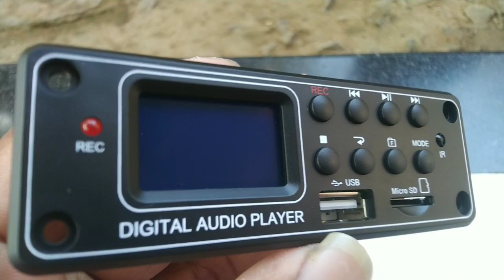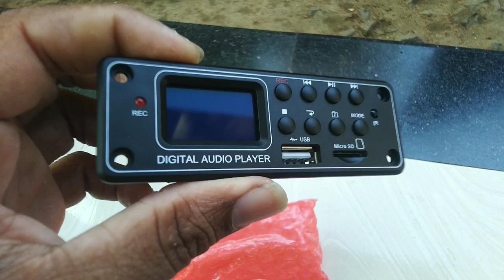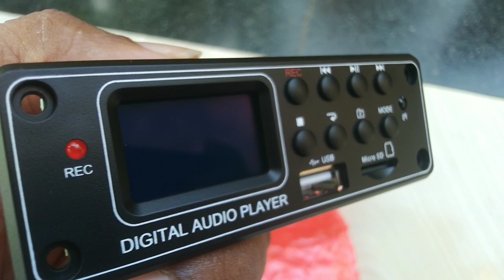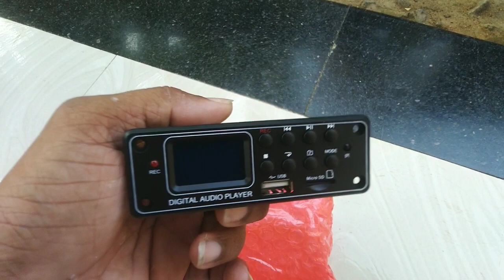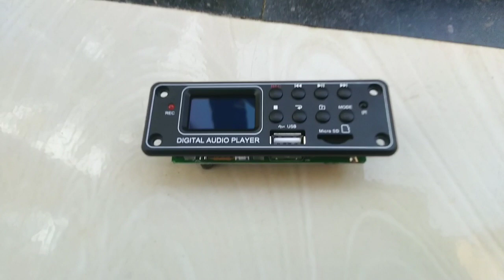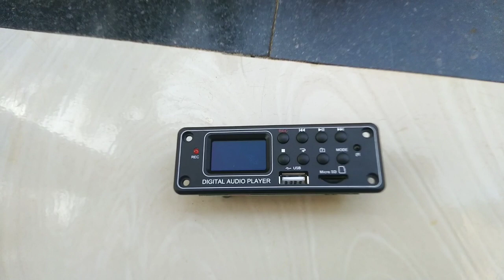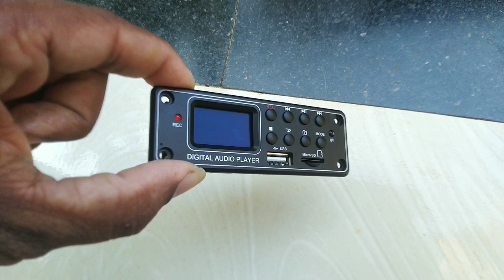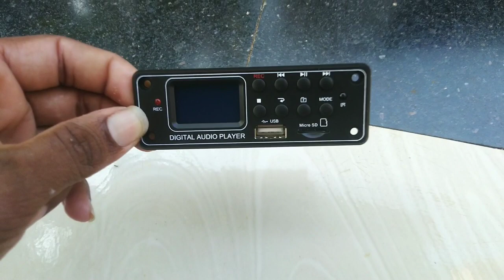Flac player| Geestar Bluetooth player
Flac,AAC,MP4,MP3 PLAYER